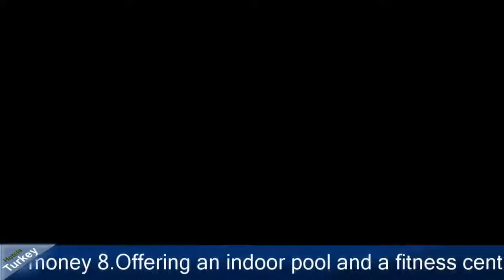Hilton Garden Inn Istanbul Atatürk Airport - Istanbul Hotels, Turkey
Hilton Garden Inn Istanbul Atatürk Airport 4 Stars Hotel in Istanbul, Turkey Within US Travel Directory Good value for couples. They rate the value for money 8.Offering an indoor pool and a fitness centre, Hilton Garden Inn Istanbul Atatürk Airport is located a 8-minute drive from Istanbul Ataturk Airport. Guests of this modern hotel can benefit from free WiFi access throughout the premises.Featuring an elegant and modern décor, each room here will provide you with a flat-screen TV, air conditioning and a minibar. Featuring a shower, private bathroom also comes with a hairdryer and free toiletries. Extras include a desk, a safety deposit box.At Hilton Garden Inn Istanbul Atatürk Airport you will find a 24-hour front desk, a bar and a mini-market. Other facilities offered at the property include luggage storage. The property offers free private parking.You can taste delicious breakfast including waffle in mornings. Lunch and dinner are served at Garden Grille Restaurant. Bahcelievler is a great choice for travellers interested in culture, Old Town exploring and history.

Location in : Yenibosna Mahallesi Köyalti Mevkii Yalcinkores Cad. No:14,zip 34197, Istanbul, Turkey